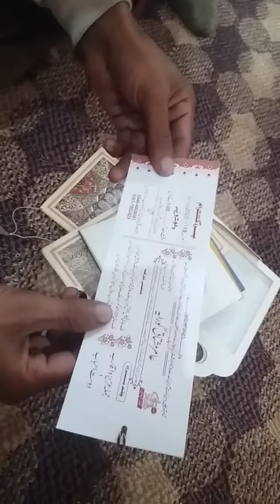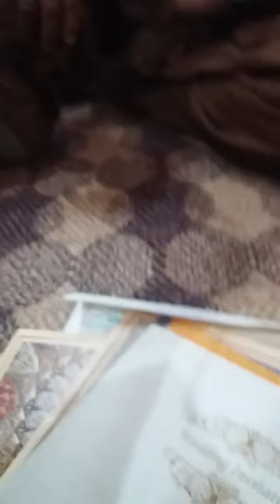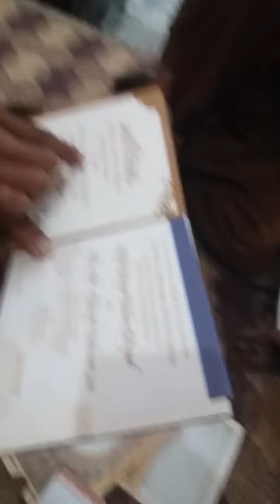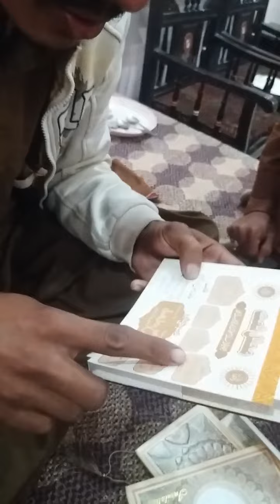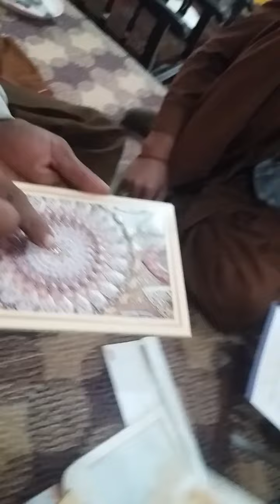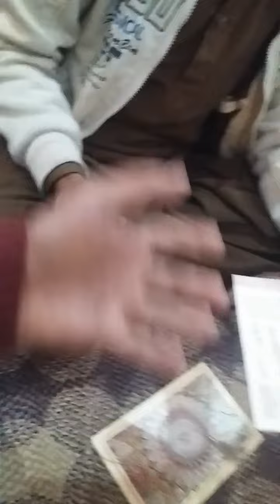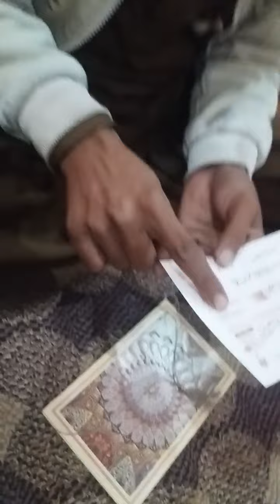ulta shadi card